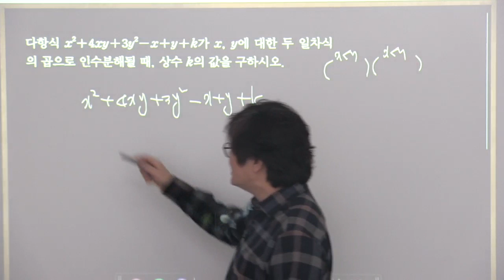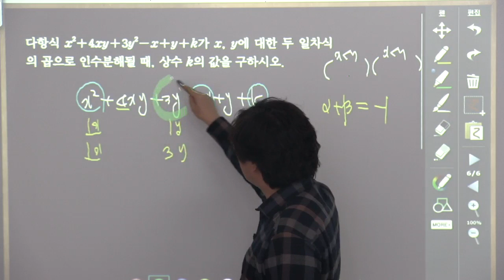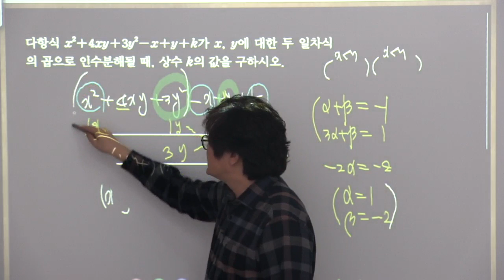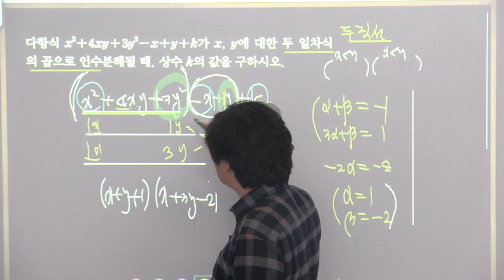[더플러스수학] 2015개정블랙라벨수학상 2인수분해 2nd-10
수학일등급!